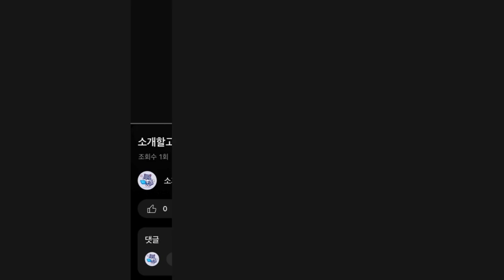2024년 인기 공구세트 추천 TOP5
1위 : 유스툴 실속형 가정용 공구세트 127pcs
가격 : 37,500원

2위 : 탐사 수공구세트
가격 : 28,790원

3위 : 라이몽 가정용 만능 공구세트 전문가 고탄소강 고급형
가격 : 52,700원

4위 : BAYU 가정용 공구세트 142pcs 실속형
가격 : 46,900원

5위 : 보쉬 가정용 수공구 108종 세트
가격 : 50,400원